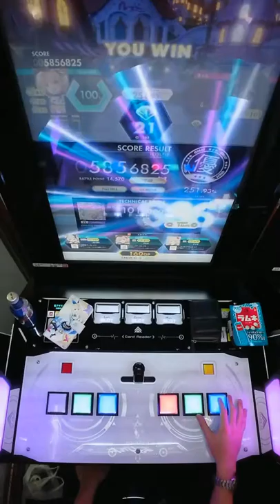【手元動画】Connecting Happy!! (MASTER) 理論値 ALL CRITICAL BREAK & FULL BELL【オンゲキ】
理論値。
プリコネの曲は結構素直な譜面で楽しめますね。